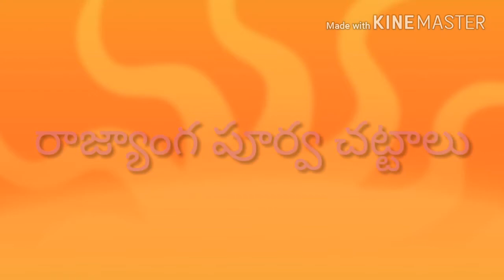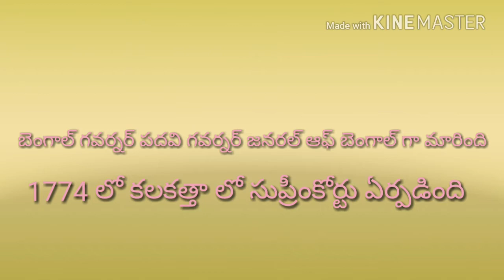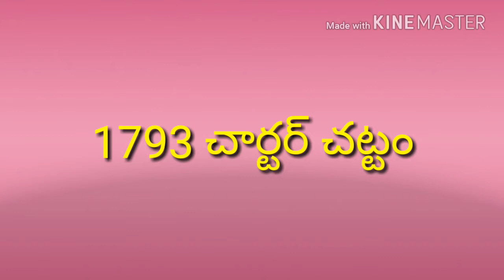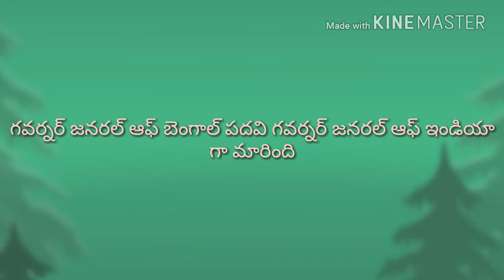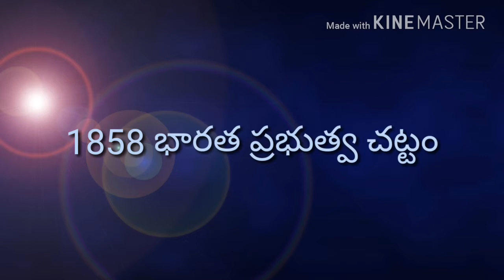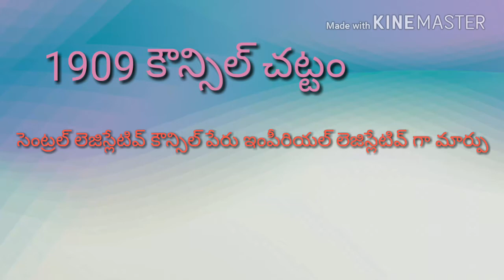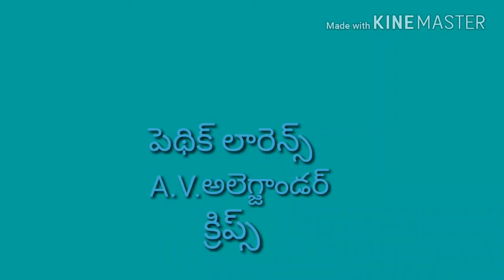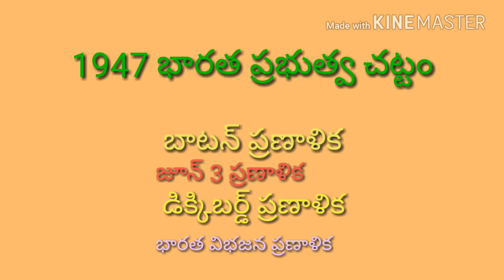Indian polity in telugu lesson 3 by mangarao bojja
BMR